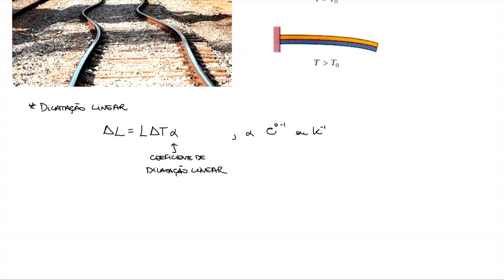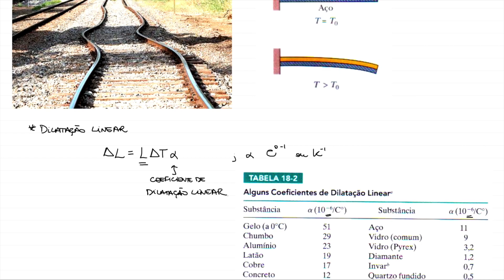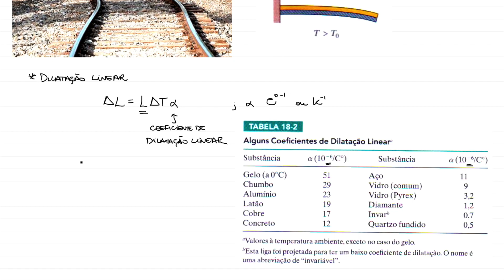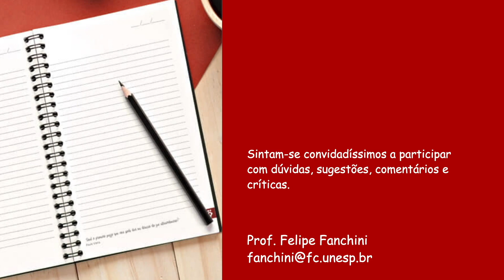18.6 - Dilatação Térmica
Nesta Playlist abordaremos todos os capítulos do livro 'Fundamentos de Física', Volume 2 - Gravitação, Ondas e Termodinâmica (8a Edição) dos autores Halliday & Resnick.